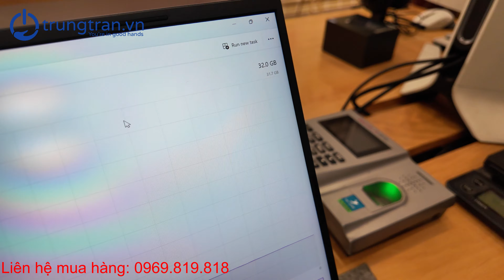Acer Predator Helios NEO 16 2024: Toàn Cảnh Nâng cấp Ram 32GB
Link mua hàng Acer Predator Helios Neo 16 2024 i5 14500HX

Link mua hàng Acer Predator Helios Neo 16 2024 i9 14900HX

Zalo OA: zalo.trungtran.vn
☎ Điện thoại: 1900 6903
🏠 Showroom: số 3 ngõ 117 Thái Hà, Trung Liệt, Đống Đa, Hà Nội